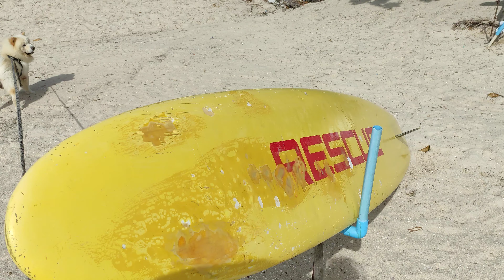Going for a walk at Patong Beach, Phuket, Thailand, April 12th 2021